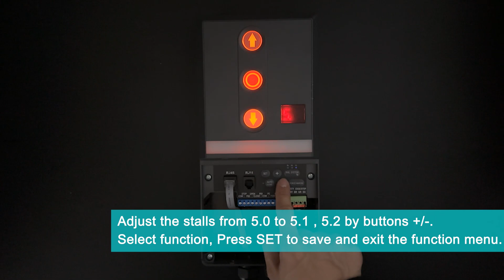Infrared Beam & Light Curtain Function